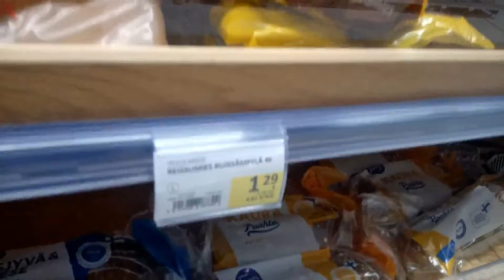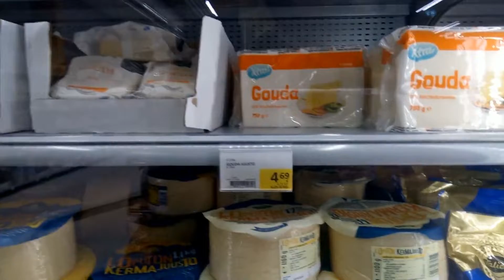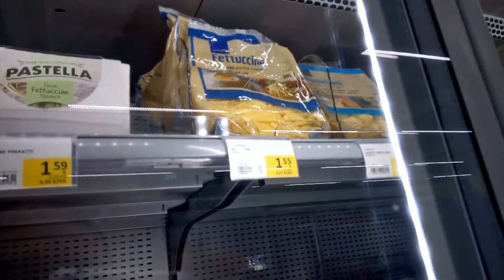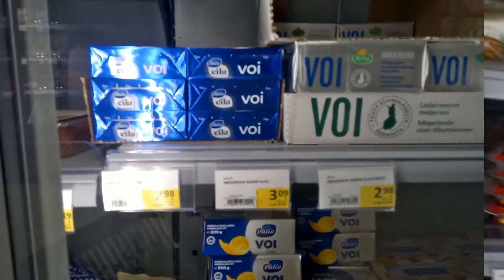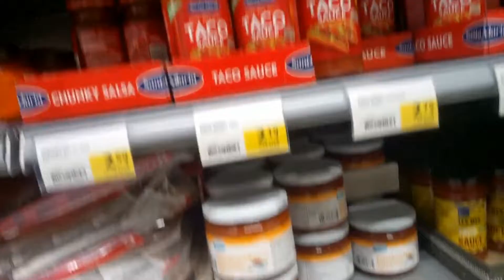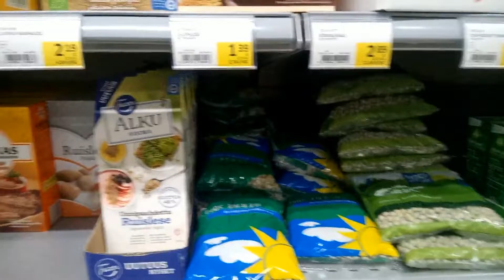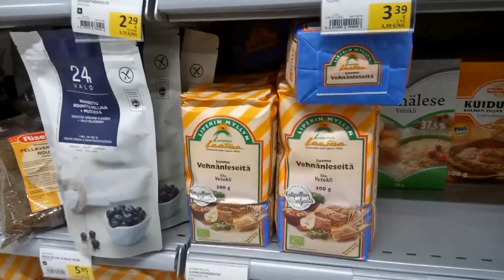*Обзор цен в Финляндии(продукты)*Пункахарью май 2019.2 серия.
Пока нет клева решили посетить местный магазин продуктов.
Возможно кому то интересно что по чем у финов.